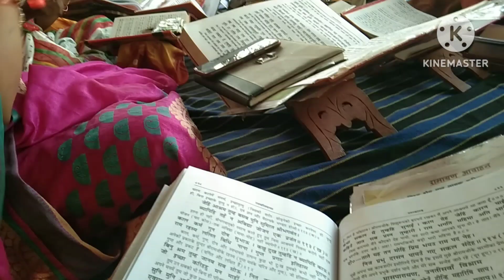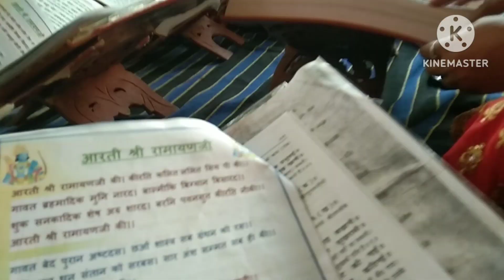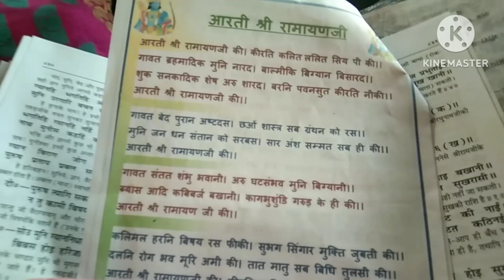रूठ गई तुलसा मनाऊं कैसे